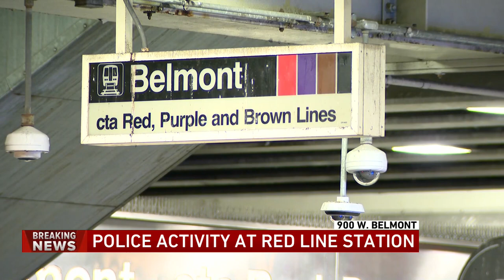Man found dead on CTA Red Line tracks: police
A man was found dead on the CTA Red Line tracks early Friday morning, according to Chicago police.